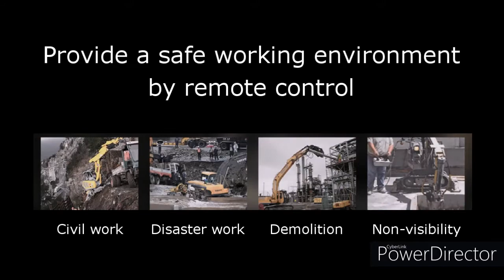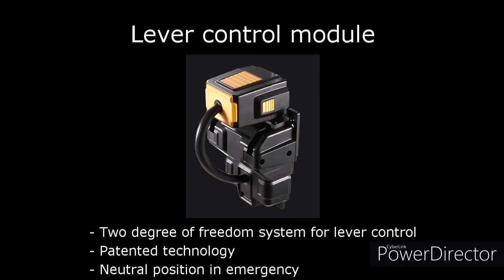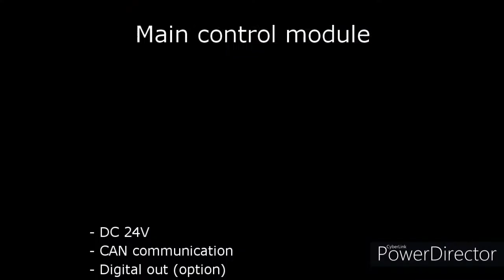Unmanned remote control for excavator vehicle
Established in 2014 through a technical alliance with the Hanyang University Industry-Academic Cooperation center, ROHAU is a robot-specialized venture company that develops and supplies unmanned excavator robot systems.
ROHAU owns 15 patents and 11 program copyrights.

The 'Ghost', an unmanned excavator robot system developed by ROHAU, was developed to prevent industrial accidents such as overturning and fall of the excavator, which accounts for more than 30% of all heavy construction equipment.

In addition, it is a product that can guarantee the safety of the driver through remote control of heavy equipment in the work environment such as construction sites, power plants, steel mills, etc.
1. No excavator modification
2. Easy to detach and operate, compact and lightweight
3. Boarding control is also possible
4. By responding to the driver's operation in real time (response time 100ms), quick and accurate work is possible.

This robotic system has the following characteristics for unmanned excavator control.
1. Wireless remote control,
2. A lever operating device that controls the excavator lever according to the driver's driving command,
3. Pedal operation device that controls the excavator pedal according to the driver's driving command.

Director of R&D center: Sungho Jang, Ph.D. in Engineering